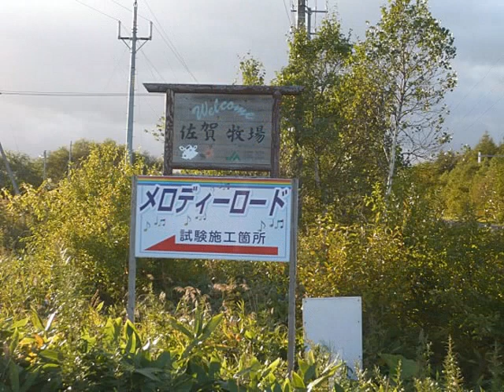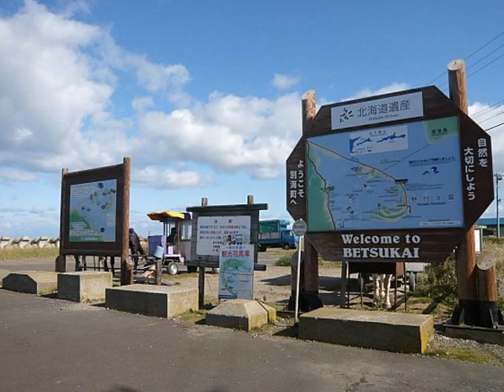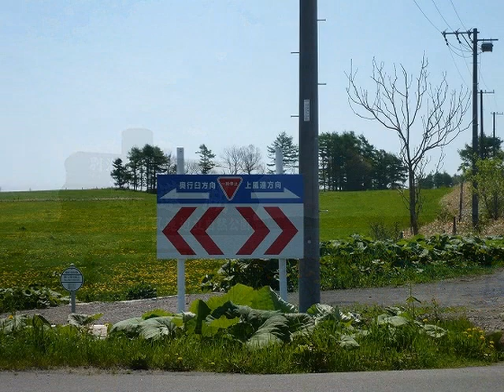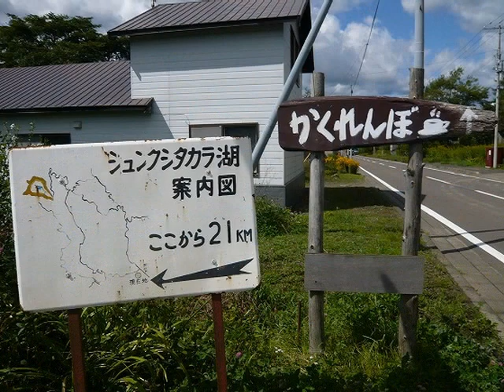北海道148日間の一人旅(21) 開陽台→トドワラ→別海町→鶴居村→阿寒町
2009年に148日間かけて北海道を旅行しました。
その時の写真でスライドショーを作りました。

北海道148日間の一人旅はpart23まで作成しましたが、HD版として再編集をして、新しい作品を作りました。
旅のスタートが函館から苫小牧に変わっています。よかったら、こちらもご覧ください。

【HD】北海道旅行148日間の一人旅 10  日高～帯広～士幌町～ナイタイ高原牧場
【HD】北海道旅行148日間の一人旅 11 然別湖・タウシュベツ橋梁・オンネトー・雌阿寒岳
【HD】北海道旅行148日間の一人旅 13 美幌峠・屈斜路湖・摩周湖・900草原・多和平
【HD】北海道旅行148日間の一人旅 14　摩周岳・神の子池・斜里岳・知床五湖
※全部でpart16まであります。

従来の作品の続きはこちらです。